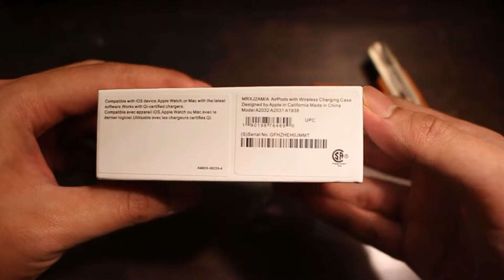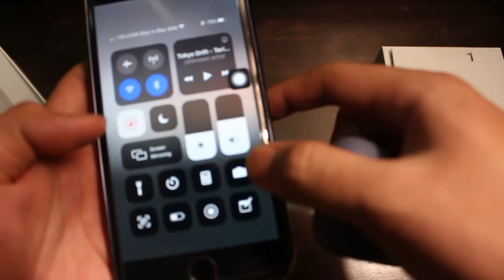Akhirnya dapat juga barang yang aku nak !!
Masih berlatih, If ada apa apa cadangan yg boleh menambah kebaikan untuk video channel aku korang boleh comment kat bawah , sekian terima kasih !